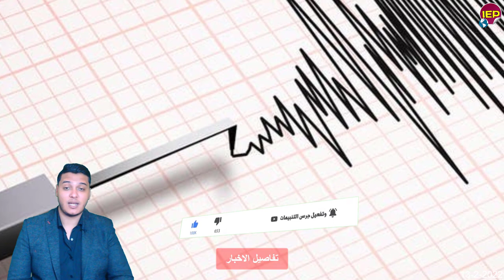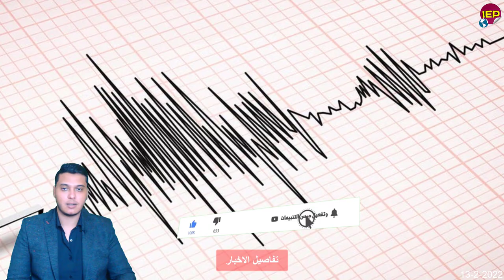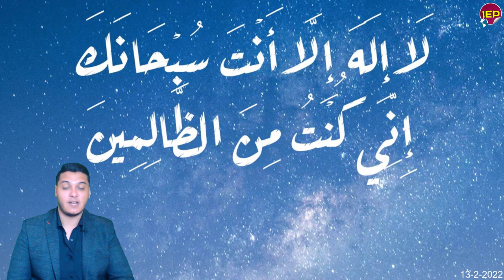قرار حكومي عاجل لكل المصريين حرمان كامل من الدعم في تلك الحالات ننشر التفاصيل